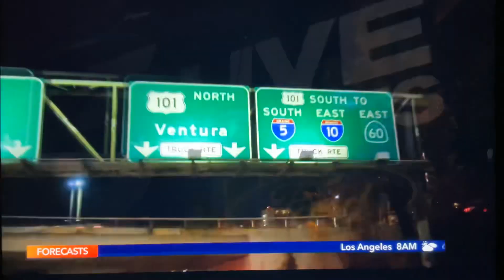KTLA 5 News at 10pm “Sports Final” open September 24, 2024